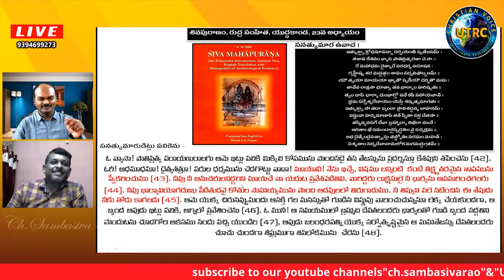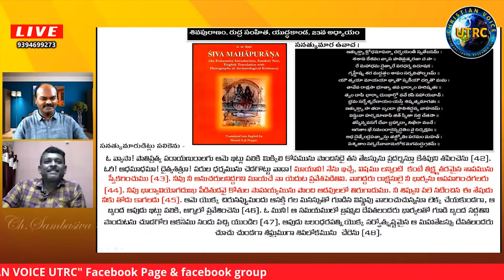వాళ్ళ గ్రంధాల గురించి మాట్లాడటానికి ఎందుకు భయపడుతున్నారు?Counter To SHIVA SHAKTHI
వాళ్ళ గ్రంధాల గురించి మాట్లాడటానికి ఎందుకు భయపడుతున్నారు?Counter To SHIVA SHAKTHI  by @chsambasivarao

valla grandhala gurinchi matladataniki endhuku bhayapaduthunnaru?||SHIVA SHAKTHI||Dharmamargam ధర్మమార్గం||Nationalist Hub|| Radha Manohar Das||journalist sai by CH SAMBASIVA RAO

52. Certain acts not to be infringement of copyright.— (1) The following acts shall not constitute an infringement of copyright, namely,— 4[(a) a fair dealing with any work, not being a computer programme, for the purposes of—

As per this criticism or review, whether of that work or of any other work; will not be considered infringement of copy right. Most of the work in this channel namely ch sambasivarao are works of criticism or review.